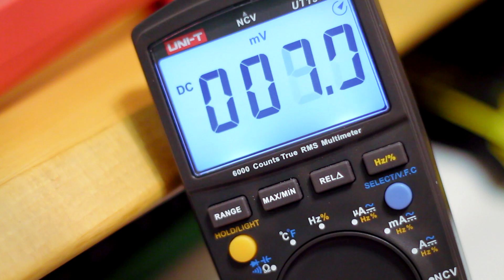Changing UT139C's backlight timeout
How to easily change UT139C's backlight timeout. This should also work with other multimeters that use the same DTM0660L IC.

This hack was originally done by Kerry D. Wong. He has ennoLogic eM860T and his method to program the eeprom without desoldering it needed just minor modifications to make it work with UT139C. Like Kerry mentioned, eeprom also contains calibration and other configuration data, so make sure to not write to wrong addresses. Also consider taking a backup before writing anything to the eeprom.